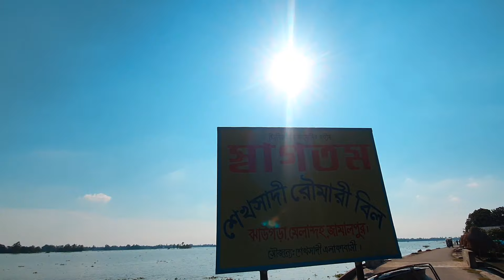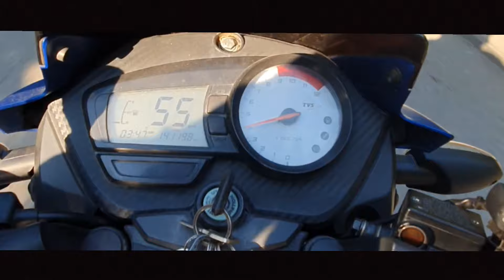চলে আসলাম গরিবের নিকলি, রৌমারি বিল | Travel Vlog | RH Rafin Hasan